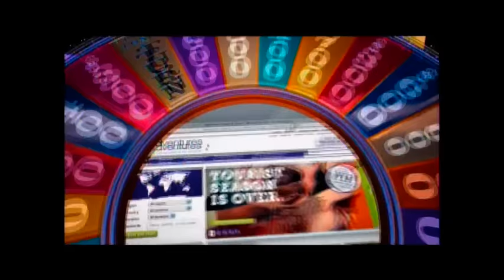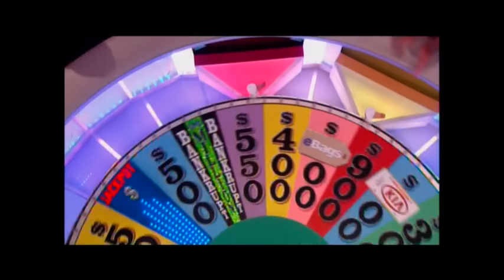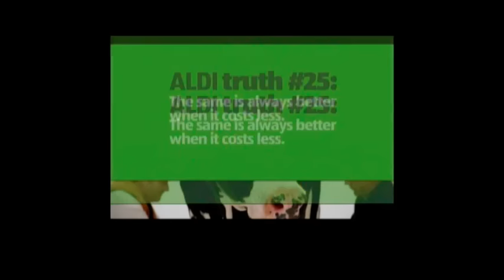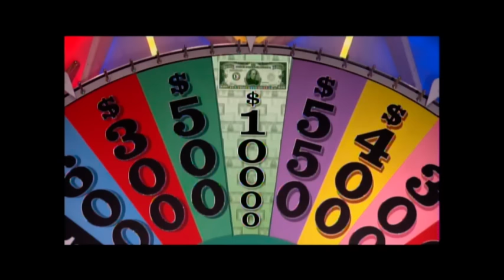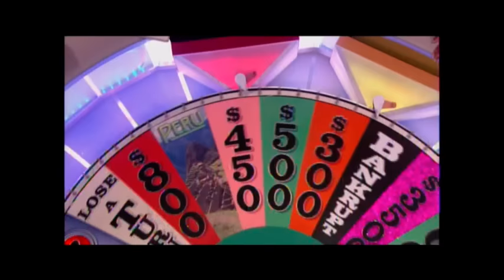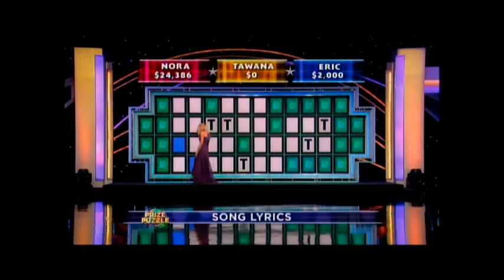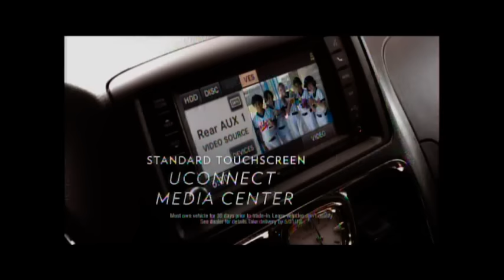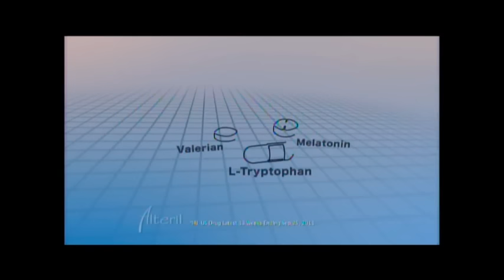Wheel Of Fortune Tawana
Tawana Johnson, My Wife, Having Fun On Wheel Of Fortune!!